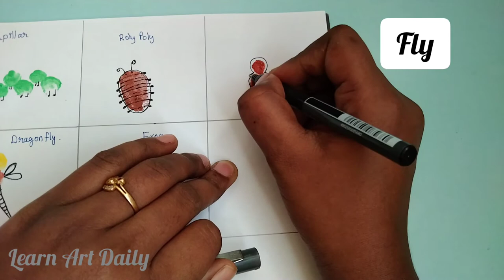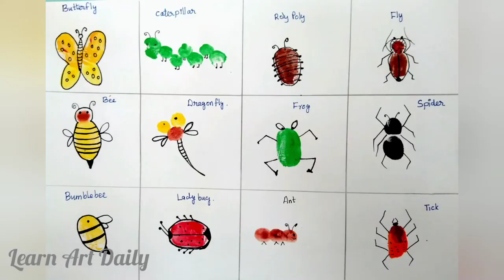Insects | Fingerprint | Kids art | Drawing | learn Art Daily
Hi Friends ,